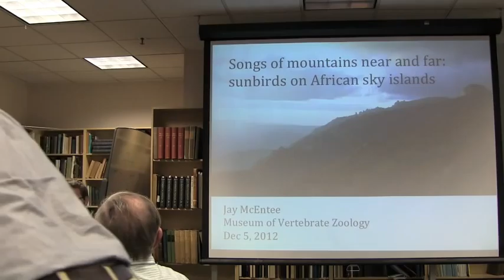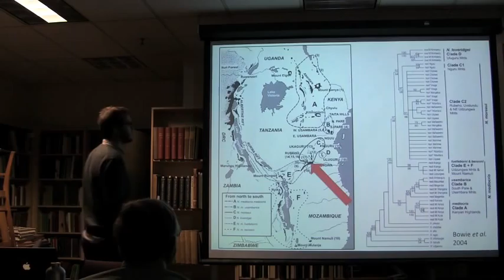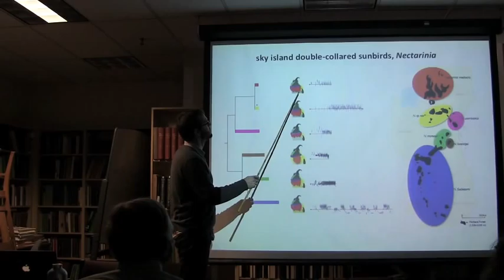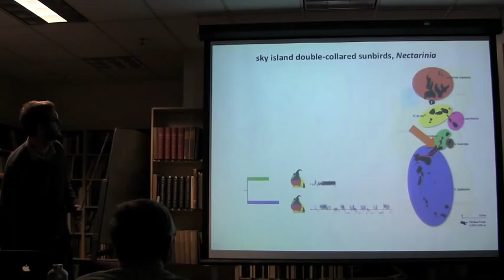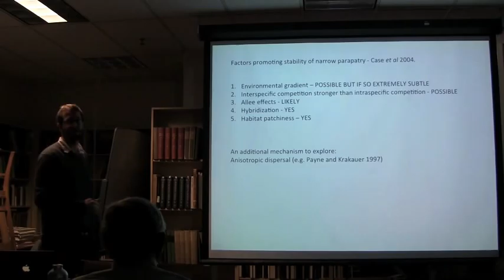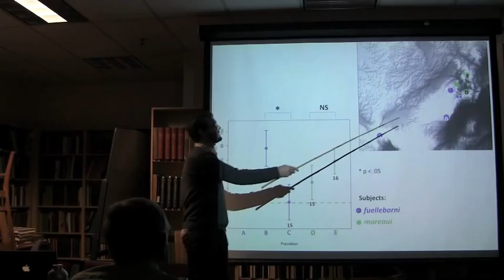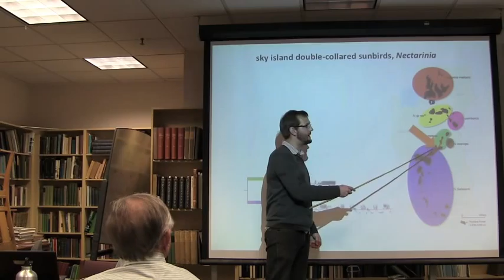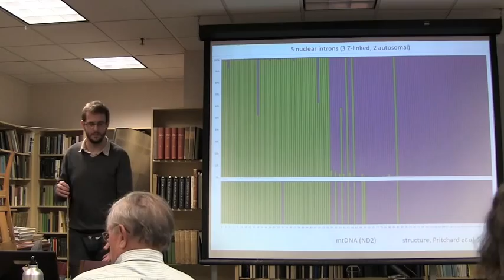Jay McEntee- December 5, 2012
Songs of Mountains Near and Far: Sunbirds on African Sky Islands: Museum of Vertebrate Zoology